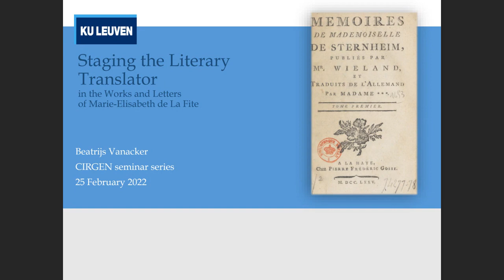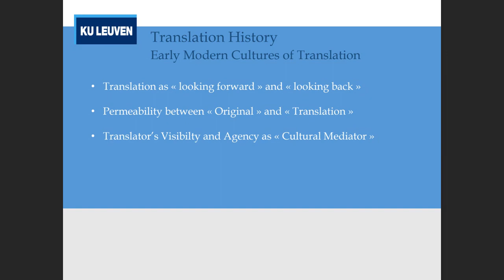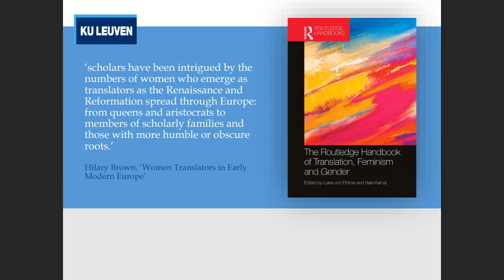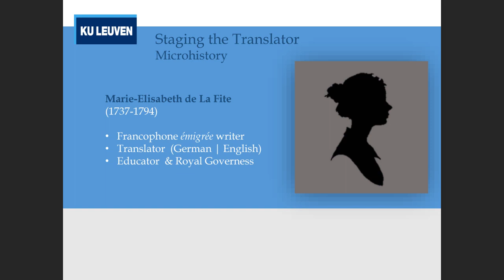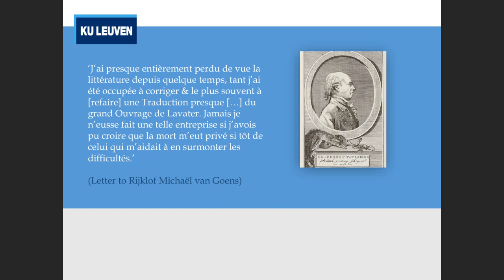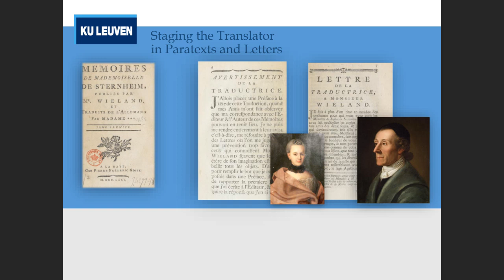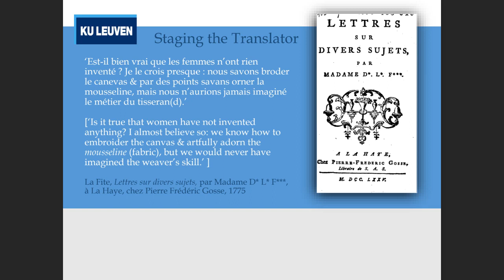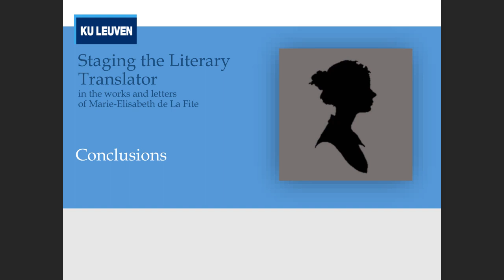B. Vanacker & M. Waeyaert. Seminar "Fabricating Female Intellectual Authority". 25 January 2022.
In "Staging the Translator in the works and letters of Marie-Élisabeth de La Fite", both Beatrijs Vanacker and Merel Waeyaert focus on translation, which for many aspiring female intellectuals was a much-favored activity to carve out a more established position in the Republic of Letters. One in which, especially before the increasing focus on the “original” in the nineteenth century, allowed for a certain level of creativity and agency that could contribute to more authoritative stance. First, Beatrijs Vanacker presents the fascinating life and career of German-born, francophone Marie-Elisabeth de La Fite, who navigated between different countries and social circles, thereby using translation as a negotiation space, in terms of a relational and a dynamic process of self-definition and self-affirmation. Second, Merel Waeyaert contextualizes this research focus on the “translauthorial posture” of women writers by presenting the project “Found through Translation. Translators and the Construction of Literary Authority in the 18th-Century Low Countries.”